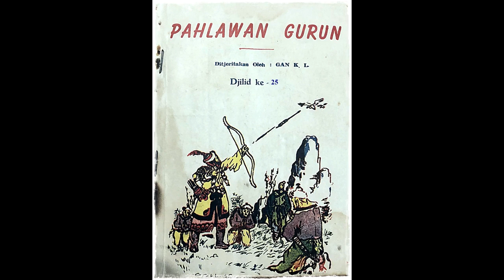Seri Cerita Silat Pahlawan Gurun Jilid 25